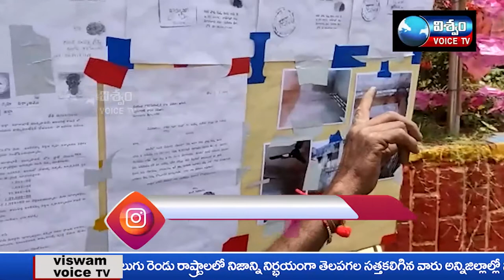VISWAM VOICE NEWS BULLETIN || 27-8-21